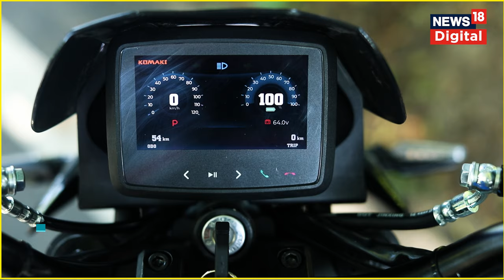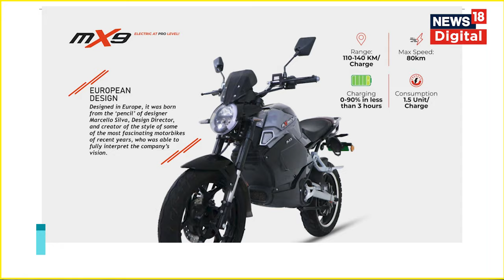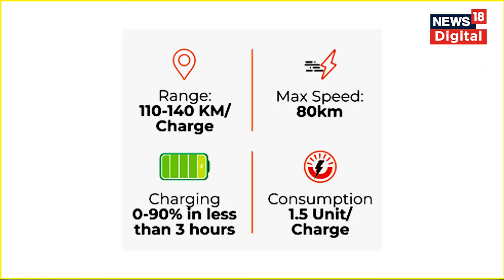MX Moto की Electric Bike MX9 में ऐसा खास | New Motor Bike | Latest Bike in india | Top Vehicle New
MX Moto MX9 इलेक्ट्रिक बाइक के साथ ये कंपनी EV इंडस्ट्री में कदम रख रही है. इस नई के आने के बाद...